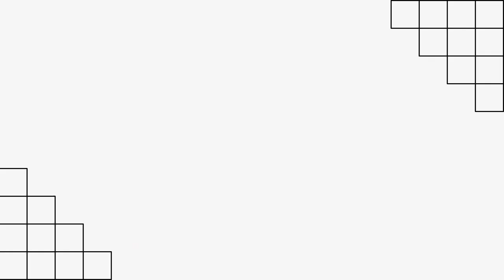Episode 115 Self care tips for First Gen Students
Going to college is a big milestone, especially for those who are the first in their families to do so. It can be a challenging experience, but with the right mindset and self-care strategies, you can make the most of your time and enjoy the journey.

In this episode of 'How to College: First-Gen,' our host Sandra Fernandez and guest Sandra Martinez discuss practical and effective self-care routines that can benefit first-gen college students. From tips on prioritizing your mental health to creating a positive and supportive network, we cover a wide range of strategies that will help you academically and personally thrive.

Whether you're a first-year student or a senior, you'll find plenty of ideas and inspiration that you can use to stay motivated and focused throughout your college journey. So grab your headphones and join us as we share stories, laughs, and advice on how to take care of yourself as a first-gen college student.

The How to College: First Gen podcast is by first gens, for first gens and includes the narrative of first-generation college students. The podcast and its contents may not be reproduced or transmitted (outside of HTC podcast/social media platforms) without express written permission from the publisher.